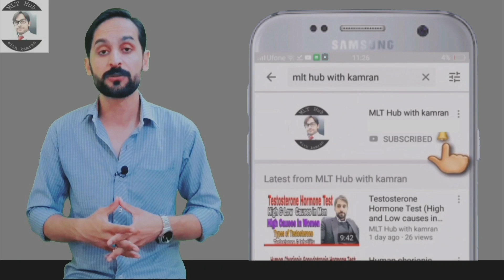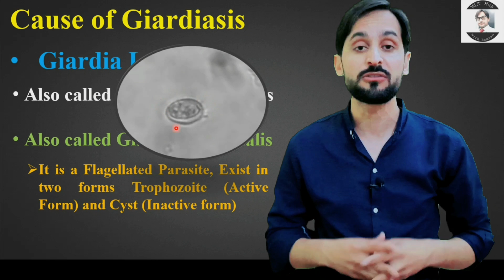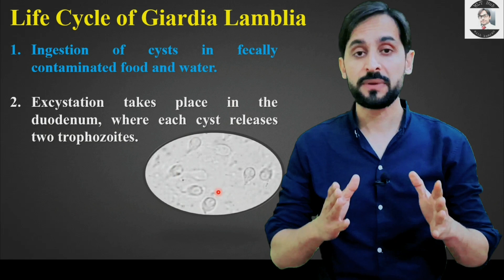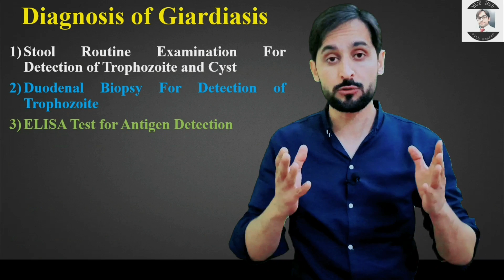Giardiasis | Giardia Lamblia | Lab Diagnosis and Treatment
Giardiasis is the infection of Intestines, caused by a parasite named Giardia Lamblia.  In this video you will learn about Giardiasis.

Queries solved in this video:
00:00 | Introduction
00:33 | what is Giardiasis
00:40 | Cause of Giardiasis
01:38 | Life cycle of Giardia Lamblia
02:30 | Symptoms of Giardia lamblia
02:59 | Diagnosis of Giardia lamblia
03:35 | Treatment of Giardia Lamblia